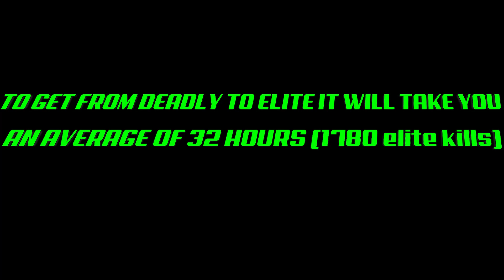Elite Dangerous Fastest Way To Reach Combat Rank Elite 2022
faster than high rez and compromised nav beacons and easier kills than a sidewinder :)

Thargoid Scouts are easy elite kills that will help you rank up quicker than pretty much all known methods in game with the right ship and in the correct star system!

Timestamps
0:00 Intro
01:15 Corvette Outfitting
06:22 Krait MK II Outfitting
08:14 Where To Go
08:34 What To Do
09:35 Combat Rank XP